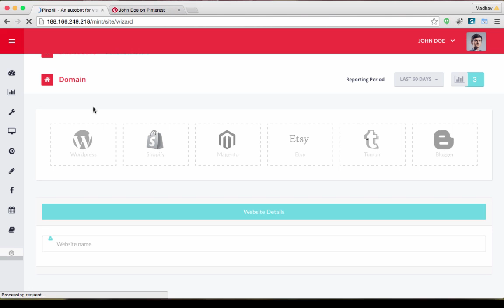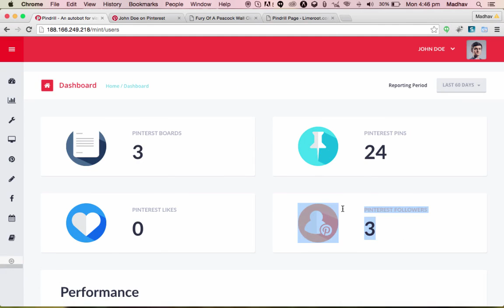Pindrill Demo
how to work frome home
internet marketing,
online marketing,
how to work from home
dropshipping
drop shipping
infinii